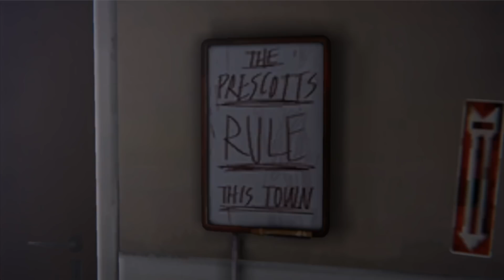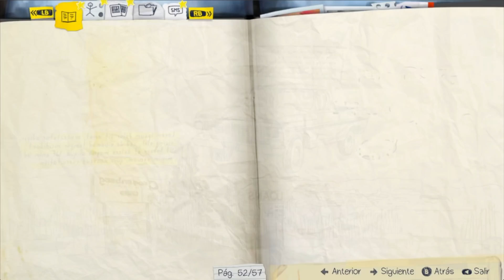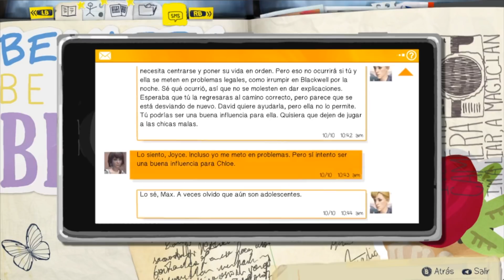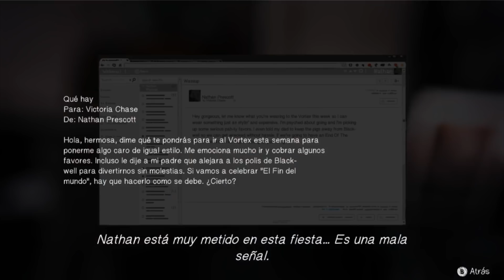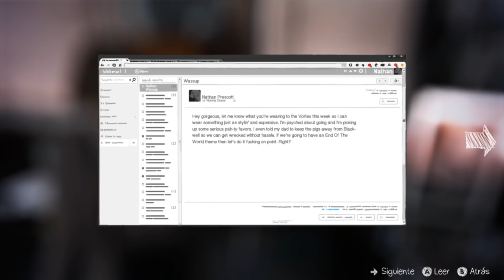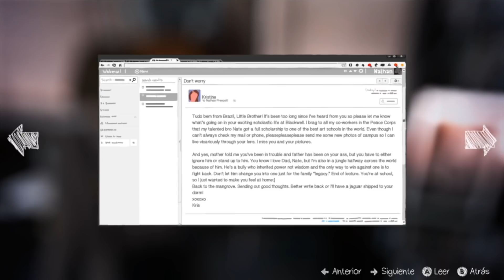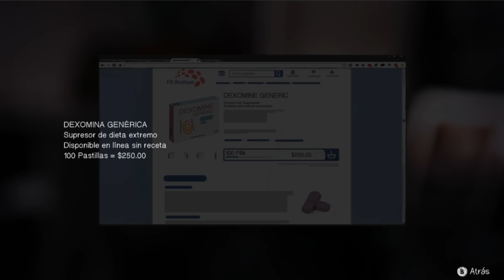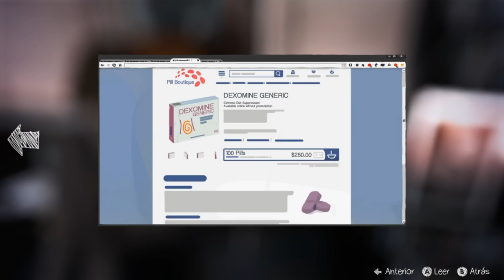Otamon Juega: Life is Strange - 13 -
Soy muy eficiente para investigar

-Cardgames4ever es un grupo de entretenimiento con base en la Ciudad de México, nuestro principal objetivo es llevar entretenimiento a todas partes de America Latina y hacerlos sonreir por mucho rato.